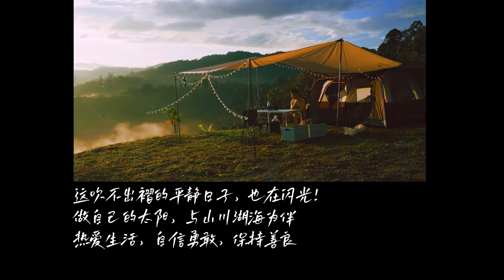Jynnの旅游日记 #20 | 露营 | Camping | 云海营 Sea of Clouds Hulu Langat | Selangor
📌This time camping in Hulu Langat Selangor area.
Great location for first time camping, with running water supply, clean toilets, and Driving to Camp site need careful cause some road not very well.
Sea clouds & sunrise in the morning, very nice experience in this campsite.
Will come back again! ❤

Info:
Campsite fees RM50/night (depends tent size)
Parking fees RM10/car

📍Camping Ground-Sea of clouds Hulu Langat.云海营
43100 Hulu Langat, Selangor
Google Review summary:  4.8 ⭐⭐⭐⭐⭐

📺喜欢我的影片也记得按赞👍🏻分享🔺订阅📱哦~
也可以Follow我的IG和FB❤️